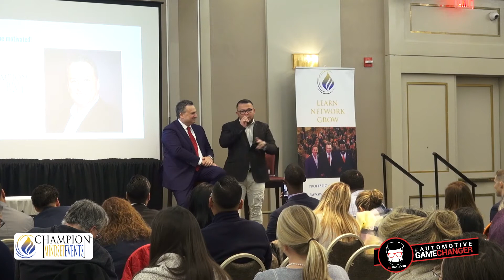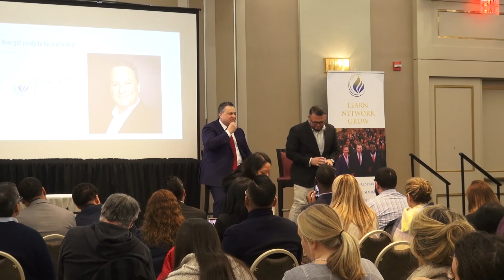EL Patronn Champion Mindset Events Speaker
EL Patronn

My name is Rudy T AKA EL Patronn. I am an automotive industry executive with over 15 years of retail experience. My passion is to improve the way automobiles are sold. In my career, I have been able to successfully turn around car dealerships by improving profitability and growing sales volume. The secret to my success is that I am always studying my industry and being a hands-on General Manager.